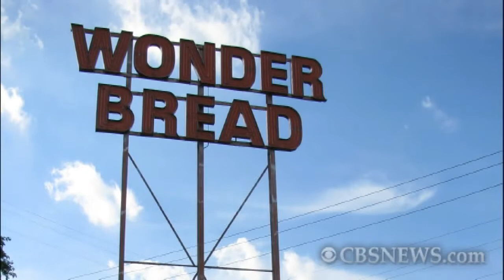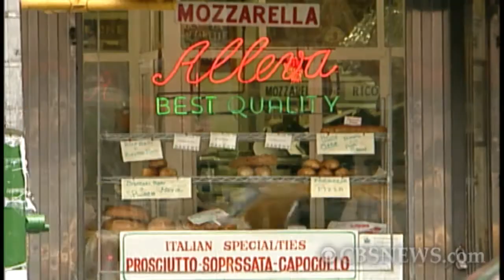Molly O'Neill's Portrait of American Cooking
Molly O'Neill, author of the book "One Big Table: A Portrait of American Cooking," shares her journey of traveling the country to find recipes and food stories which included a number of surprises along the way.